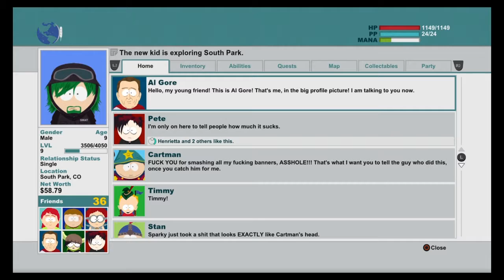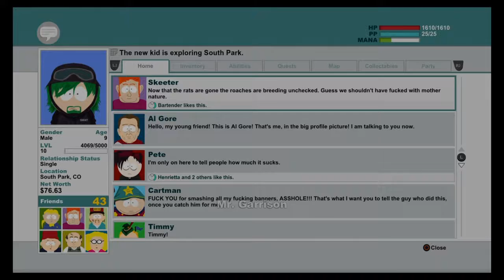South Park: The Stick of Truth Part 9